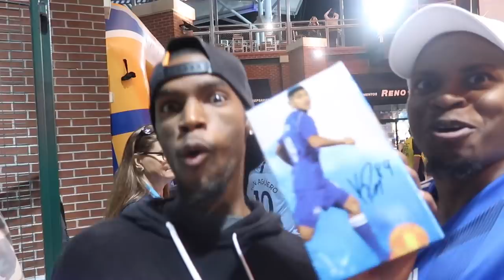I TOOK THESE FANS TO A RENO1868 GAME!!